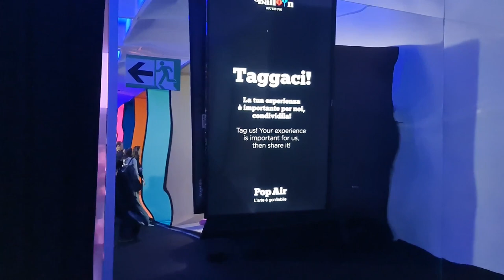2023 01 31 ore 16 53 51 Milano 14 (Le opere del format BALLOON MUSEUM - presso Superstudio Più)